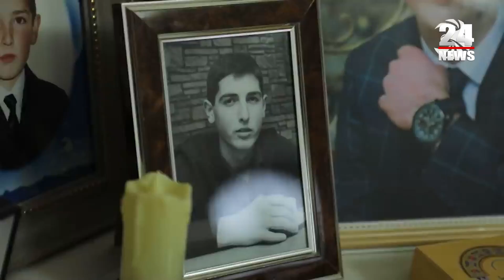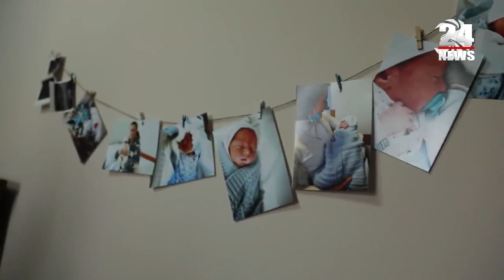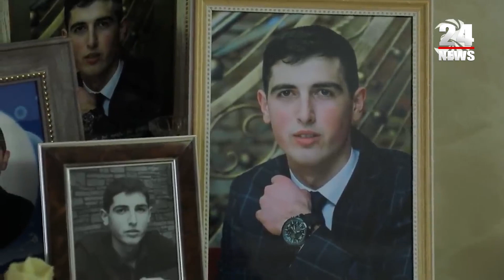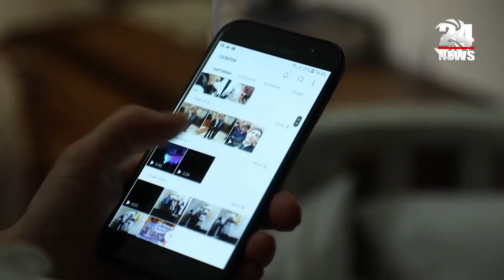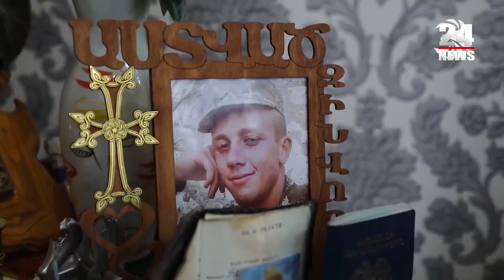Մանկան ճիչ՝ զոհված տղերքի ընտանիքներում. Վահեն ու Հենրիկն ընկան, բայց ... ծնվեցին